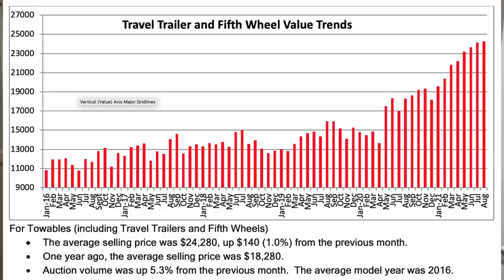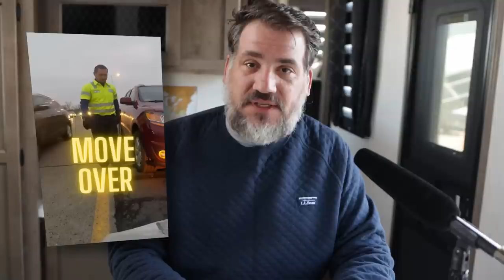Thor Doubles Backlog, Thoughts on the RVTravel.com article, Motorhome Value Decrease, and More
It's time for this week's RV and Camping News from RV Miles. The weekly video where we discuss the latest across the RV, outdoor, and travel industries.

Chapters:
0:00 Intro
0:35 Motorhomes losing value?
0:55 Thor Doubles Backlog
1:37 Changes to Boondockers Welcome
2:07 Jayco's New Class B
3:12 First Look at Ember's Off-Road Adventure Trailers
3:47 AAA Wants you to "Move Over"
5:34 Jason's Thoughts on the RVTravel.com article "“Pathetic quality': RV dealers are fed up with what manufacturers are producing”
8:41 Outro and Question of the Week

*Take RV Miles with you when you shop Amazon. Just click the link below and for every purchase you make, Amazon will send us a small kickback.